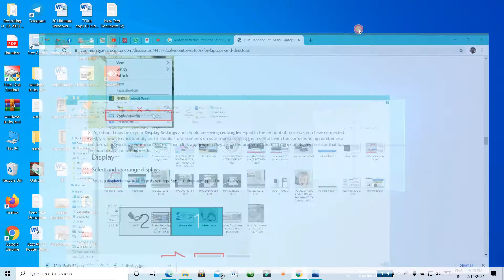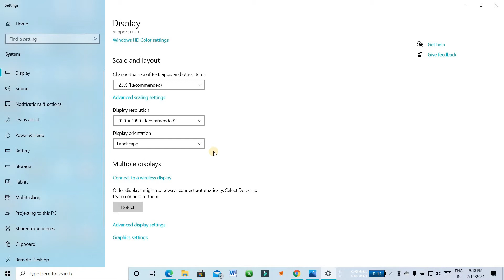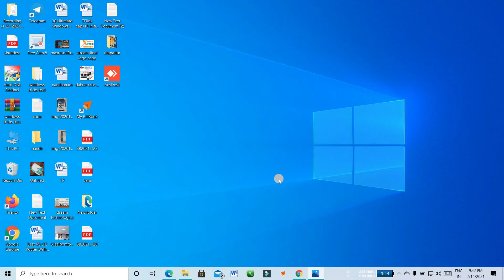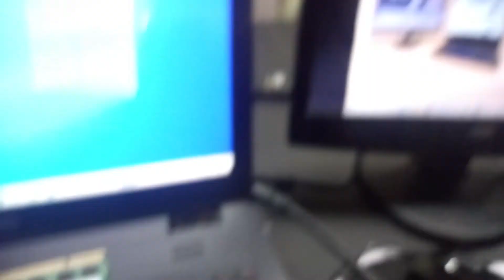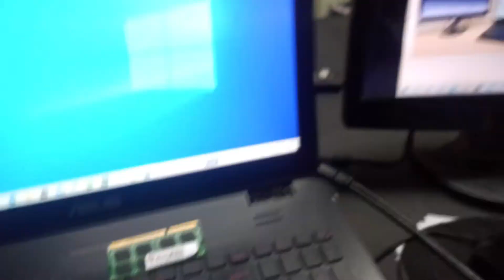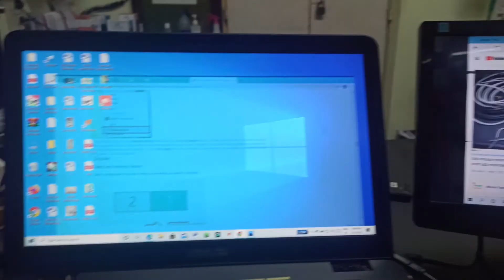Connect 2 Monitors in 1 Laptop CPU / different work 2 monitor in single laptop pc tamil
dual monitor setup windows 10
How to Connect a Second Monitor to Your Laptop
How To Setup Dual Monitors On a Laptop(Windows 10)
How To Use Split Screen On Windows 10
Setting up a multi-screen display in Windows 10
How to turn Old Laptop Screen into External Desktop Monitor
How to connect Laptop to Monitor in Tamil | Dual Monitor in Tamil
How to Connect Dual Monitors in 1 Laptop/CPU | xtream technologies -  ஒரே கம்ப்யூட்டரில் இரண்டு மொனிட்டர் எப்படி இணைப்பது
How To Connect Laptop with Monitor Using HDMI Cable

தமிழ் டெக்னிக்கல் வீடியோஸ்
COMPUTER | CCTV | PRINTER | LAPTOP | GPS | ALARM DEVICE | COMPUTER LAPTOP PRINTER SERVICE
கேமரா | கம்ப்யூட்டர் | பிரிண்டர் | லேப்டாப்  | அலாரம் | பயோ மெட்ரிக் |ஒஸ் |  டேட்டா ரெக்கவரி | சிசிடி கேமரா இன்ஸ்டாலேஷன்
Technical Channel Tamil
❤ டெக்னிகல் தமிழ் சேனல்
Xtream Technologies
Wholesale &Retail
No 2/1 Dwaraga Pillaiyar street, OPP Taluk Office, Tirupattur -635601, Tirupattur DT,
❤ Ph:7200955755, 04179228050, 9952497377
ஆன்லைன் ஷாப்பிங்
ஆன்லைன் மூலம் பேமெண்ட் செய்ய
இஎம்ஐ மூலம் பேமெண்ட் செய்ய
மேலும் நமது Official பக்கம் Facebook, Instagram, Twitter பின்தொடந்து கொள்ளுங்கள் நமது அப்டேட் உடனுக்கு உடன் கிடைக்கும்